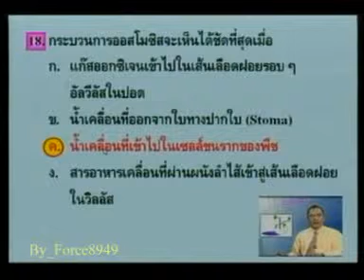คำถามชีววิทยา กระบวนการออสโมซิสเห็นได้ขัดที่สุดเมื่อใด Force8949